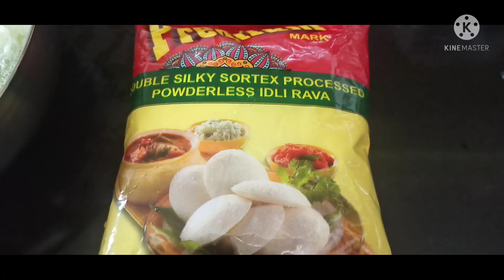Cucumber Idli| Kadabu| Harishina Ale Kadabu| Kadamb|Tasty Breakfast| Healthy and Simple Breakfast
Cucumber Idli| Kadabu| Harishina Ela Kadabu| Kadamb|Tasty Breakfast| Healthy and Simple Breakfast|

This dish is popular in villages.Its a very simple,healthy and tasty dish.Pls try it.

Regards
Lesly from Honnavar Uttara Kannada District (North Canara)
Karnataka
India.